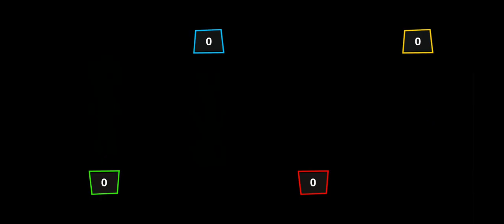Stickman Party | stickman party 1 2 3 4 player games free | M.G hunt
guys welcome to this gameplay youtub channel mghunt I think you liked the video and game play so l show in this video new game name is stickman party,  I think you guys like the game and gameplay